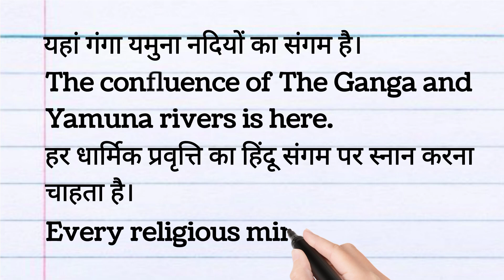इलाहाबाद एक प्रसिद्ध नगर है in English by @gabbarsir3811 |Hindi to English translation|UP Board.